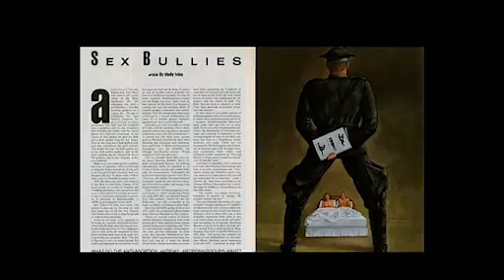Hugh Hefner - Playboy, Aktivist und Rebell - Doku - Trailer deutsch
Hugh Hefner - Playboy, Aktivist und Rebell wirft einen aufschlussreichen Blick auf den offenherzigen und  teils umstrittenen Gründer des Playboy-Imperiums.

Als Hugh Hefner 1953 den Grundstein des Playboy-Magazins mit der brisanten Veröffentlichung eines Marilyn-Monroe-Nacktbildes legte, wurde er zum Pionier der sexuellen Revolution gekürt und gleichzeitig von Staat und Kirche dafür geächtet.
Der Mensch Hugh Hefner ist weitaus facettenreicher als die hedonistische Playboy-Fassade erahnen lässt. Viel mehr ist dieser Mann ein bahnbrechender Verfechter der Meinungsfreiheit, der sich entscheidend für die Menschenrechte und Gleichberechtigung einsetzte. Mit viel Humor und Tiefgang fängt dieser Film Hefners engagierten Streitigkeiten mit der Regierung, der Kirche und den Feministinnen ein und zeigt dabei seinen beeindruckenden politischen Einsatz.

Fesselnde Interviews mit dem „Who is Who" der letzten vier Jahrzehnte und außerordentliches Bildmaterial, präsentieren die ehrliche Momentaufnahme eines komplexen und engagierten Mannes umringt von Kontroversen.